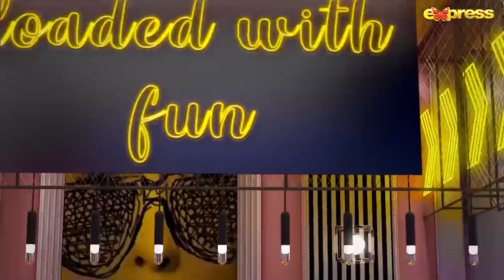Best Moment 04 - Hajra Yamin | Hassan Choudary | The Talk Talk Show | Express TV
The Talk Talk Show | Hajra Yamin | Hassan Choudary | Express TV